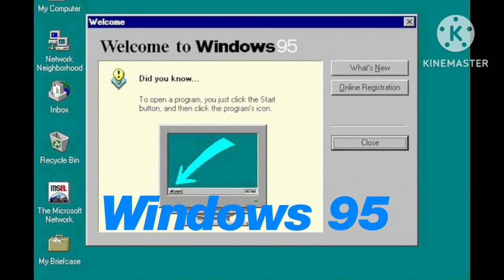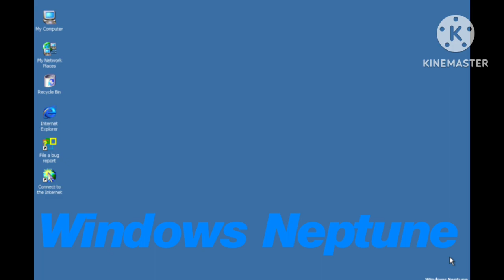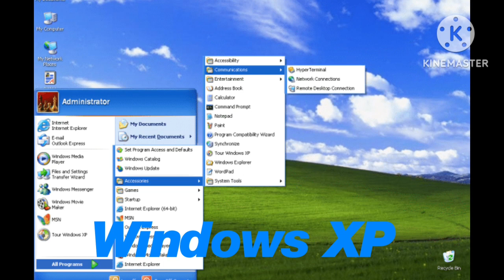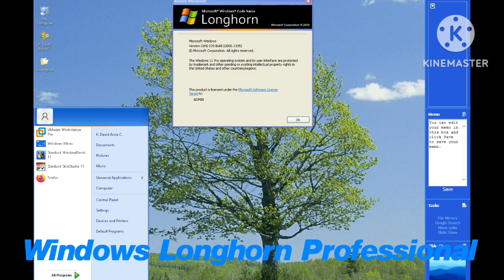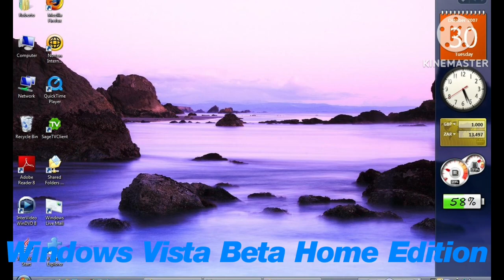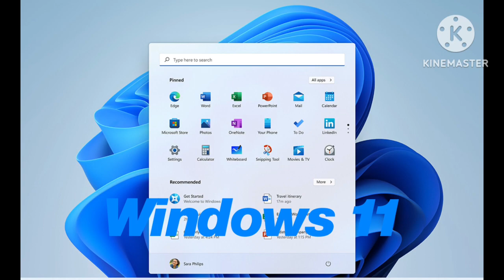Microsoft Windows Startup & Shutdown Desktop